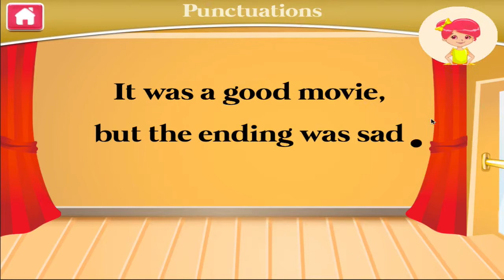Ballet Dancer: 2nd Grade Learning Games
Does your precious one dream of becoming a ballerina dancer?

Does she imagine herself in a tutu and pointed shoe, dancing with flawless, graceful movements to soaring musical numbers? Then Ballet Dancer 2nd Grade Learning Games is for her.

With a ballet-themed animation to keep their attention delightfully captivated, this app lets your dreamer soaked in layers of fun while learning the key skills for Second Grade Math and English.  Covering a variety of activities designed to promote learning, this app is a means to give your child’s learning skills a boost. Exercises such as identifying sentence parts, verb tenses, punctuations, synonym and antonym and spelling are designed to develop their thinking and language skills in both written and oral form.

The math exercises will help your second grader build their fluency in basic math operations in addition, subtraction and multiplication and develop their understanding of place value and the operations of the number sentences.

Activities:
1. Multiplication- the number sentence is illustrated by objects to help kids find the right answer
2. Place Value: helps identify the place value of a number in a multi-digit number.
3. Parts of a Sentence: enhance your grammar by identifying which is/are the noun(s), verb(s) or adjective(s) in a sentence
4. Alphabetical Order of words: exercise skills to arrange alphabetically.
5. Numbers: identify odd, even, and negative number as well as compare value of whole numbers
6. Spelling: practice spelling of Grade Two target words
7. Money:  recognize coins and notes
8. Punctuation: hone writing skills by knowing the correct punctuations to be used (comma, colon, semi-colon, etc..)
9. Math: practice addition and subtraction and number sentences
10. Verb Tenses: develop grammar by identifying present, simple and future tenses.
11. Synonyms and Antonyms: widens vocabulary by learning antonyms and synonyms of target words.

Highlights:
1. Featuring an enchanting ballerina character that will guide her through all activities.
2. Provides a variety of interactive and stimulating activities in one sitting
3. Relevant and useful for second graders; it targets core skills on Math and English
4. Allows mastery of skills: some activities have many levels of difficulty
5. Can be used as a supplement for second graders who are having difficulty with Math and English Two-in-One:  covers fundamental skills in both Math and English

While acting as a channel for parent’s to bond with their children during family play time it can also be a tool for parents to become involved in their child’s learning through coaching. Parents can also monitor their children’s performance in each activity through the learning stat board that shows their scores and percentages.  Put together as a wonderful spectacle, Ballet Dancer 2nd Grade Learning Games, can be a sight and a sound that will move her to heights of learning never before experienced.

to get the latest updates, contests and some freebies like app codes.

No Sound?
If the sound is not working, make sure the mute is turned off, then turn up the volume and the sound will work.

If you do like our app, please take a minute to rate and write a great review, it truly does help us. If you find a problem, let us know so we can fix it for you.